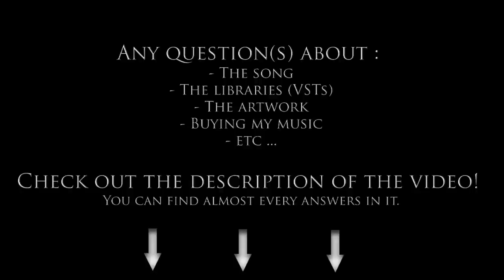(Epic Adventure Music) - The Adventure Kingdom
1 day, 10 hours, from 10 a.m to 10 p.m

It's the time it took me to compose this huge adventure piece, I have to admit I've been very inspired to complete it in such a few time xD I hope you'll like it, don't forget to share, rate and subscribe for more music !! :)

Amazing artwork by :
David Paget

Libraries used in this song :

- EWQL Stormdrum 2
- EWQL SO Gold
- NATIVE INSTRUMENTS Action Strikes
- SOUNDIRON Requiem Light
- SOUNDIRON Mars Men's Choirs
- SOUNDIRON Mercury Boy's Choirs
- SOUNDIRON The Musique Box
- SOUNDIRON Emotional Piano
- SPITFIRE Solo Strings

Song composed by Peter Crowley Fantasy Dream

MUSIC USAGE :
IT'S NOT A STIKE ! your video won't be taken down nor have any restrictions. But you have to know that you may be unable to monetize your video containing my music because of the youtube copyrights laws.
That being said, you can use my music but you must be wary of that !